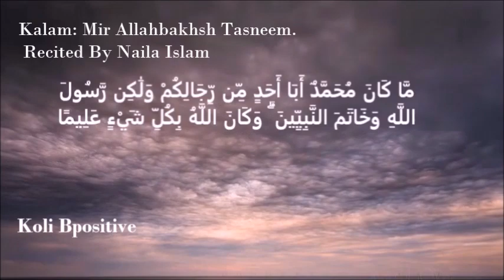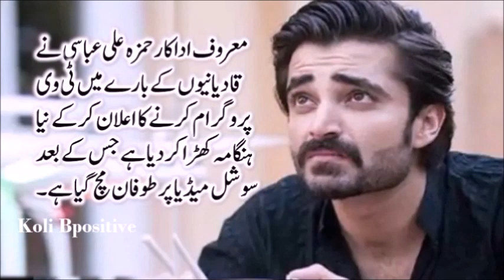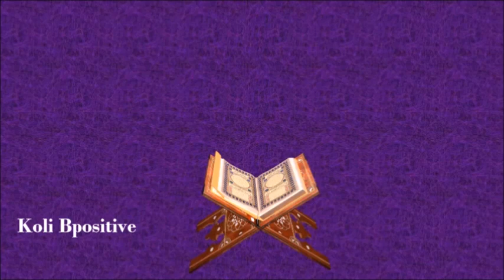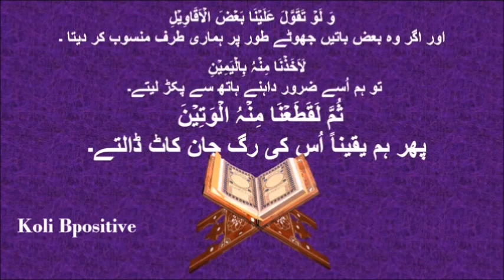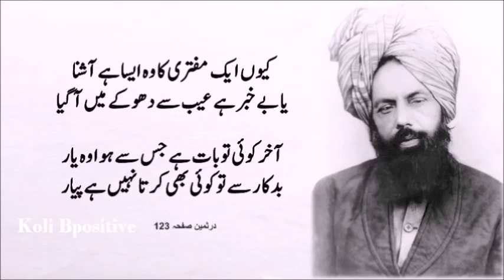Aye Mohar Nabuwat....Kalam: Mir Allahbakhsh Tasneem Sahib. Recited By Naila Islam Sahiba.